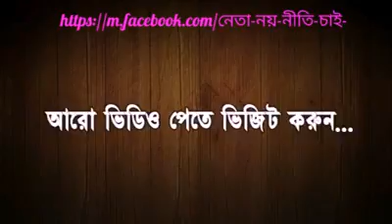খুব দামি একটি ইসলামিক গান 2016